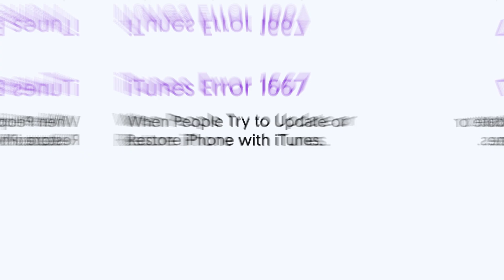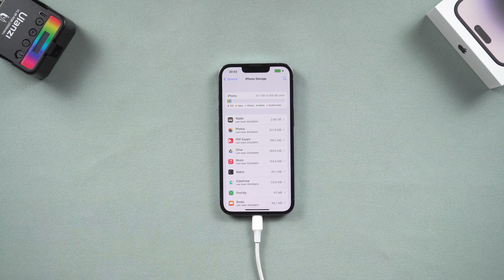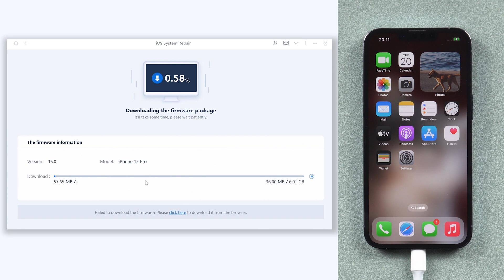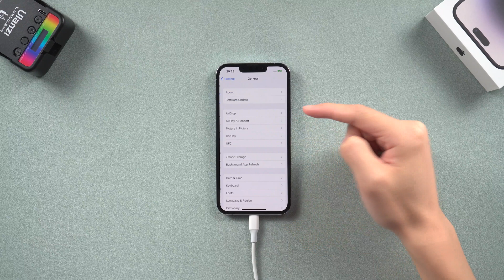How to Fix An Unknown Error Occurred (1667) on iTunes [iOS 16]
Try to use iTunes to update or restore iPhone or iPad but appear iTunes error 1667? Here, check out the video you will know how to fix iTunes error 1667.

TimeStamp:
00:00 Intro
00:32 Check Before Fix iTunes Error 1667
00:49 Reopen iTunes and Check iTunes Update
01:06 Disable Anti-Virus Software and Check Firewall Settings
01:19 Make Sure Have Enough Space on Pc or iPhone
01:26 Update/Restore iPhone with Recovery Mode
02:06 Update/Restore iPhone with Tenorshare ReiBoot